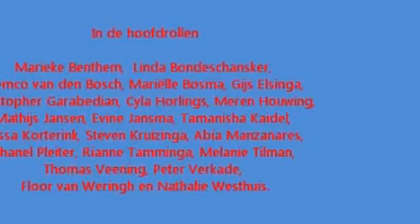2Ka lipdub 2012